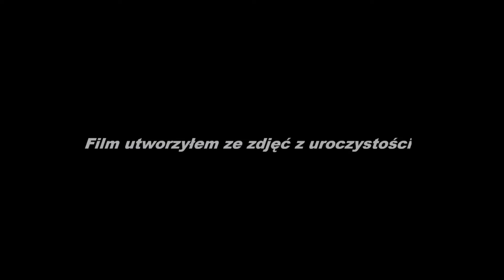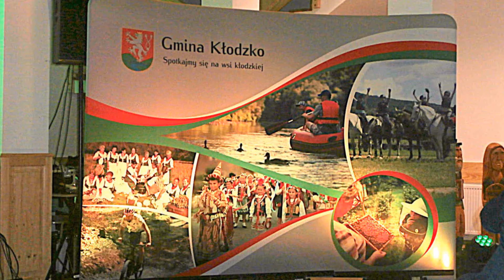Wręczenia Nagród Roku Gminy Kłodzko Ranunculus Penicillatus 27 maja 2022 rok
Link do filmu:
Kłodzko – gmina wiejska położona w województwie dolnośląskim, w centrum powiatu kłodzkiego i ziemi kłodzkiej. Przed reformą administracyjną Polski z 1999 r. gmina wchodziła w skład województwa wałbrzyskiego. Siedziba gminy znajduje się w Kłodzku, które tworzy osobną gminę miejską. Wikipedia
Powierzchnia: 252,2 km²
Liczba ludności: 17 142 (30 cze 2019)
Województwa: Powiat kłodzki, Dolnośląskie